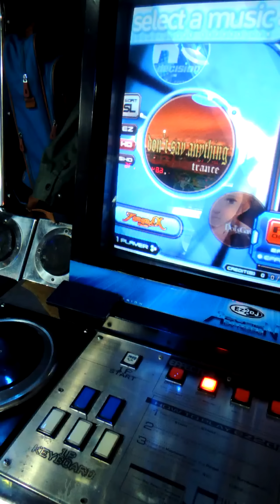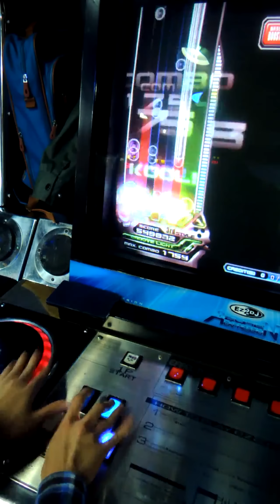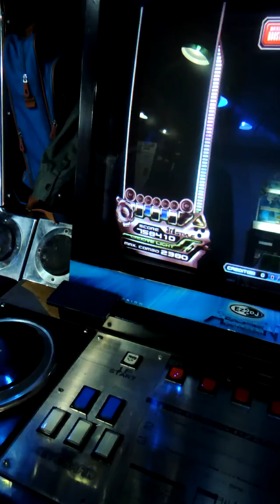[EZ2DJ : AEIC] 5Street - (13) Don't Say Anything [HD]